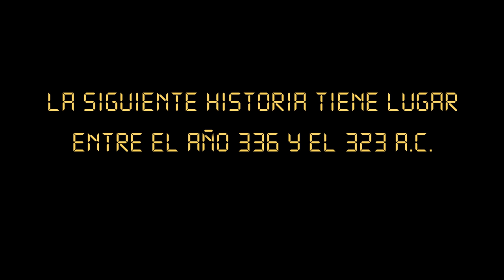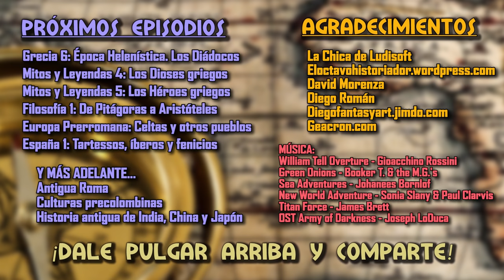ANTIGUA GRECIA 5: Alejandro Magno - La conquista de Persia (Documental Historia Biografía resumen)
ANTIGUA GRECIA 5: Alejandro Magno

0:00 Introducción
0:44 El Reinado de Alejandro Magno (336-323 A.C.)

Tras la muerte de Filipo II, su hijo, Alejandro III heredó esa Grecia más o menos unida a través de la Liga de Corinto. Ahora el enemigo a batir era la gigantesca Persia. Y el chaval, en poco más de una década lo consiguió. Partiendo desde Pella, la capital macedonia, pasó por Troya, Éfeso, Halicarnaso, Tiro, Egipto...

Hasta que llegó al desierto de lo que ahora es Irak para enfrentarse cara a cara con el Rey persa Darío III, a quien venció en la batalla de Gaugamela. Ahora todo era suyo, pero su viaje continuó por Asia, llegando hasta la Bactriana, en la actual Uzbekistán y acabando su viaje en la India y luchando contra el rey Poros y su ejército de elefantes.

Poco después de su regreso moriría en Babilonia a la edad de 33 años. La unión del gran imperio que había conquistado pendía de un hilo.